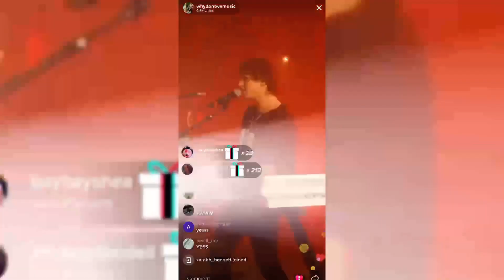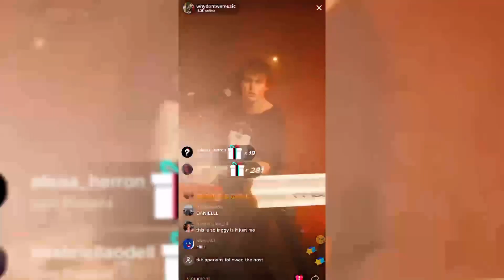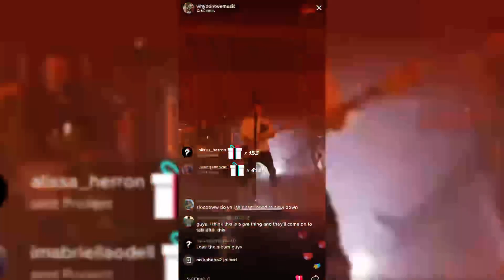Why Don't We - Slow Down Live on TikTok